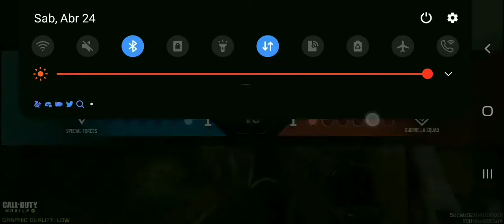Call Of Duty: Mobile (Multiplayer) - Random Maps (3v3 Gunfight Sniper) (with PS4 Controller)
Chapters:
0:00 Pine
4:43 Cage
10:49 Pine